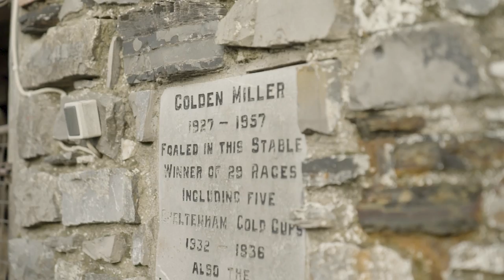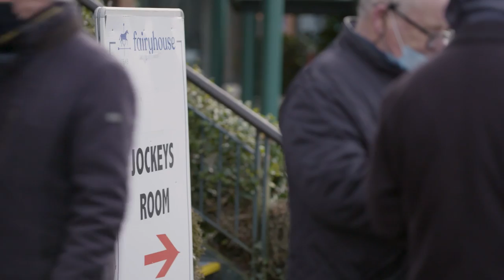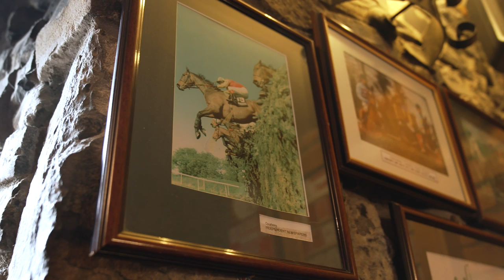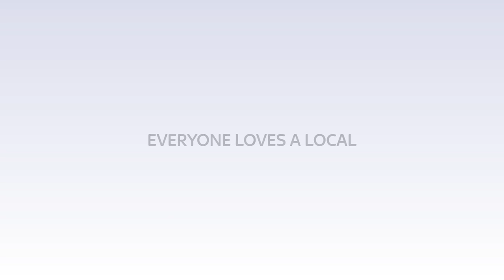Where Barry Geraghty's racing dream began 🐎💚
Barry Geraghty takes Sky Sports 'home' to Ratoath, to talk about his life growing up in Ireland, his first taste of racing and how riding a winner ended up with him buying a pub!

Everyone loves a local, and you can watch the biggest races on Sky Sports Racing at yours. Search ‘Sky Sports pub’ to find the nearest venues to you.